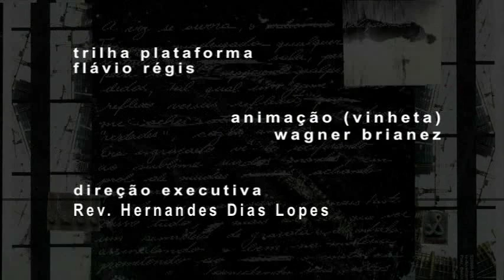MPB/FUNK/SOUL/GROOVE CRISTÃO - Erlon Lemos em "O Novo Must" - Plataforma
ERLON LEMOS

Da esquina do clube ao oeste americano o mineiro Erlon Lemos fez de sua estada na terra... de lá oportunidade para alargar as fronteiras. Sua música revela o apreço pelo belo independente de onde esteja ou venha, representando um novo impulso de compositores sem fronteiras, sem preconceitos, livres. Um ser humano integral atento ao que realmente vale a pena não importando o sotaque.